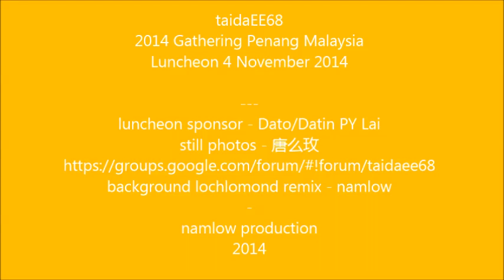2014 taidaEE68 gathering - Photo Session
taidaEE68
2014 Gathering
Penang, Malaysia
Luncheon - Photo Sessions